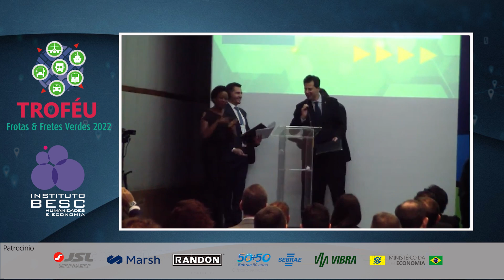Troféu F&FV 2022 - Presidente de Honra - Sr. Wilson Ferreira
O Troféu Frotas & Fretes Verdes premia profissionais e empresas que, pelo seu desempenho e de seus produtos e/ou serviços, mereçam ser distinguidos pela homenagem e pelo decorrente reconhecimento público. A votação aos concorrentes de 2022, sempre abertas ao público, estiveram disponíveis no site do Instituto Besc de 15 a 30 de junho. Os resultados podem ser conferidos através do

Essa premiação é parte integrante do Seminário Internacional Frotas & Fretes Verdes, em 2022 realizado nos dias 25 e 26 de outubro, no Hotel Meliá Paulista, em São Paulo. Na Solenidade de Abertura do evento, o Presidente de Honra da 11ª edição do F&FV, Sr. Wilson Ferreira, presidente da Eletrobras, recebeu o Troféu das mãos do atual ministro de Minas e Energia, Adolfo Sachsida.